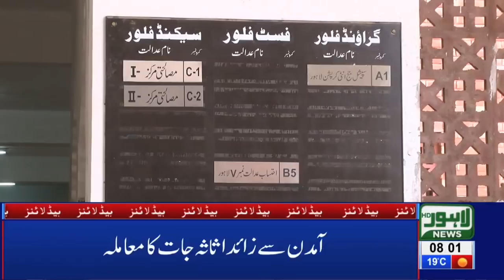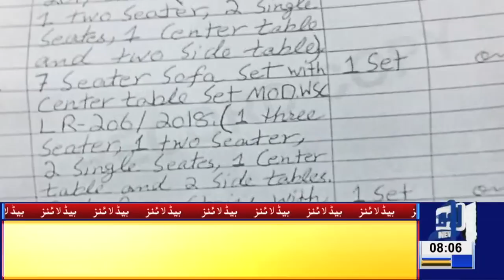08 AM Headlines Lahore News HD – 19th March 2019